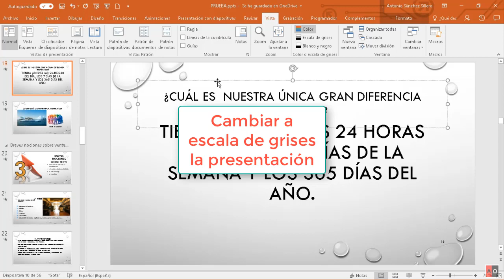03 02 06 Color o escala de grises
Curso completo de PowerPoint 365.